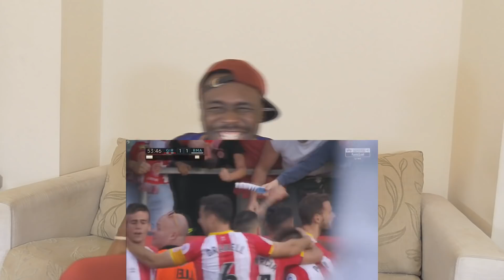Barcelona Fan React To ● Girona vs Real Madrid 2-1 All Goals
Hope you enjoy the video and let us know your thoughts, recommendations and ideas in the comments on social media (Snapchat, Twitter and Instagram) Don’t forget to hashtag